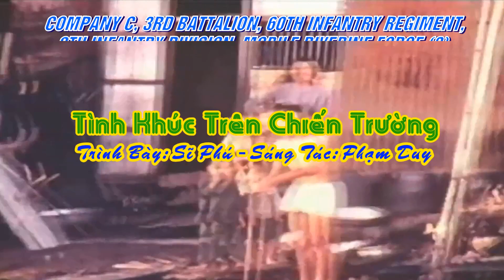Tình Khúc Trên Chiến Trường – Com C, 3rd/60th/9th Infantry Division. Mobile Riverine Force (2)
Tình Khúc Trên Chiến Trường – Company C, 3rd Battalion, 60th Infantry Regiment, 9th Infantry Division. Mobile Riverine Force (2)

CHIẾN TRANH VIỆT NAM: QLVNCH & ĐỒNG MINH (1968): Tình Khúc Trên Chiến Trường – Company C, 3rd Battalion, 60th Infantry Regiment, 9th Infantry Division. Mobile Riverine Force (2)

Nhạc Nền:
Tình Khúc Trên Chiến Trường – Sĩ Phú – Sáng Tác: Phạm Duy  5:36

Gửi tới em ! Gửi tới em ! Gửi tới em !
Một hạt mưa lẻ loi,
Một hạt mưa trong đêm tối, mưa bay dài...
Một giọt mưa, hạt nước mắt
Hạt nước mắt hiếm hoi trong đời này !

Một đốm lửa lạc loài
Ŀiếu thuốc trên môi, lập lòe trong giông bão

Hơi thở này nồng nàn, ta yêu nhau đắm say
Những gì còn sống sót trên đời
Như hơi ấm tuyệt vời
Ta ôm em và tan loãng trong không gian
Ta ôm em và tan loãng trong không gian lưu đày.

Em có nghe xào xạc ?
Tiếng lá bay xào xạc
Tiếng gió đêm buồn buồn
Lang thang trên muôn vàn đỉnh cây
Hạnh phúc nào không tả tơi không đắng cay ?